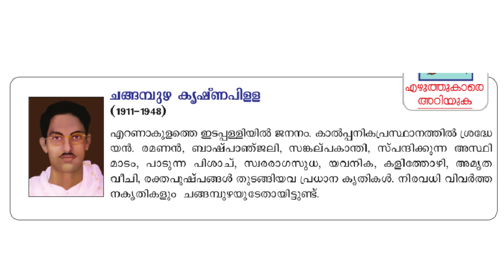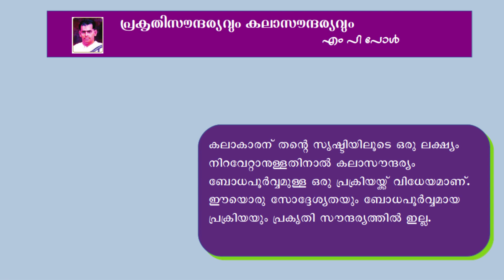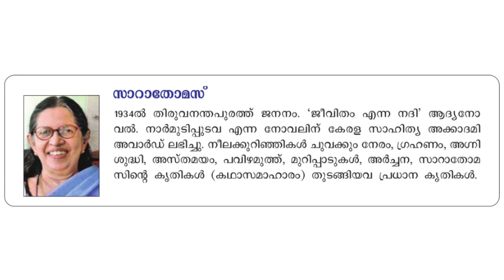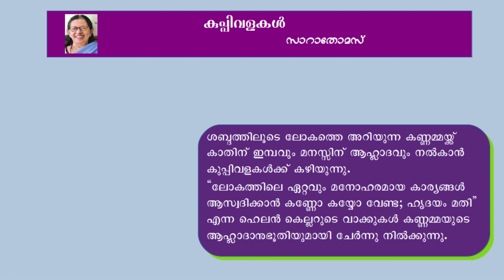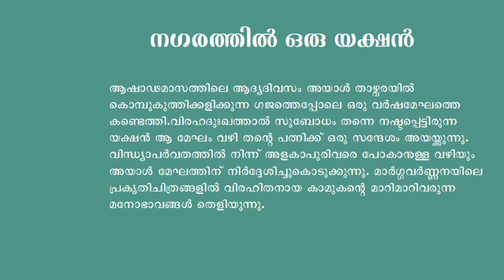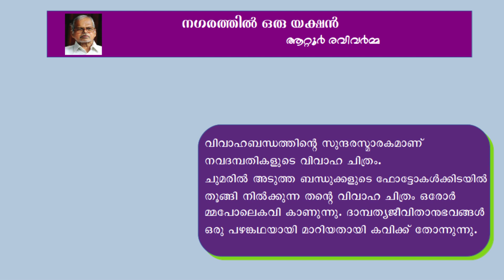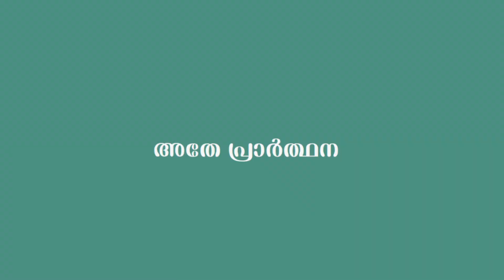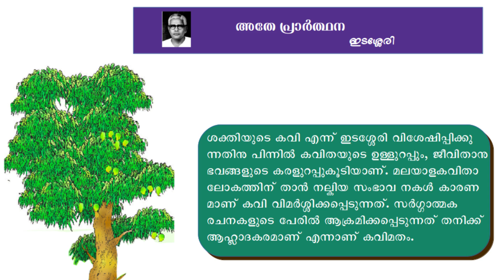Malayalam-9 | മലയാളം-9 | First terminal Exam | ഒന്നാം പാദവാര്‍ഷിക പരീക്ഷ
മലയാള മനോരമ  സ്മാര്‍ട്ടമ്മ | Malayala Manorama SMARTAMMA